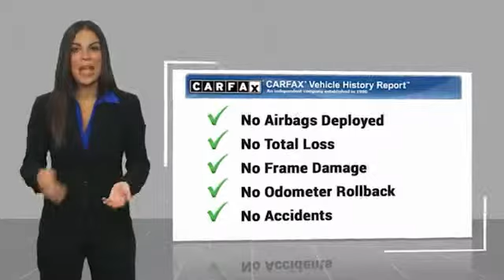2018 Audi Q5 Metairie LA LOA240439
2018 Audi Q5 Premium Plus

Thank you for your interest in one of Audi New Orleans 's online offerings. Please continue for more information regarding this 2018 Audi Q5 Tech Premium Plus with 7,513mi. Your buying risks are reduced thanks to a CARFAX BuyBack Guarantee. Want more room? Want more style? This Audi Q5 is the vehicle for you. Excellence, luxury and stature are just a few of the pillars this car is built upon. This AWD-equipped vehicle handles well in any weather condition or terrain. You'll benefit from superb handling, improved steering and excellent acceleration.